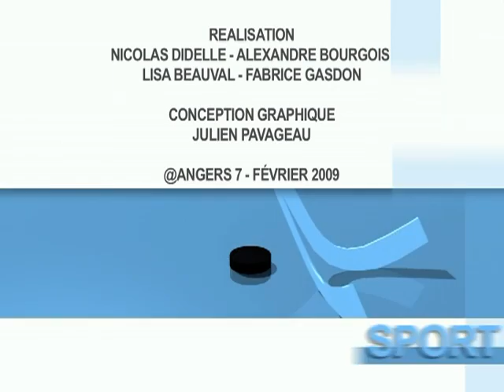Angers7, les résultats sportifs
Angers7, les résultats sportifs - Angers - Vos résultats sportifs du Week-end. (Pour obtenir les droits d’exploitation commerciale de cette vidéo, veuillez contacter )